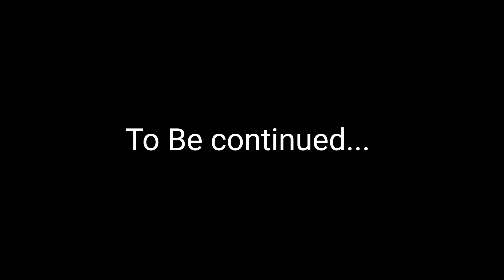Smartcity Srinagar Night view | Lal chowk | poloview